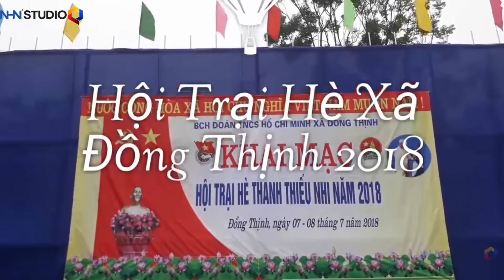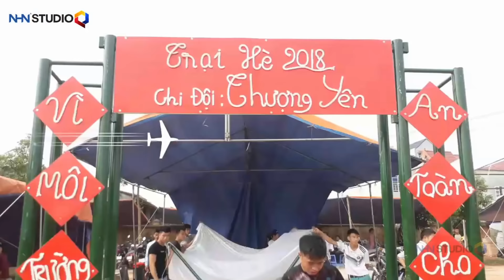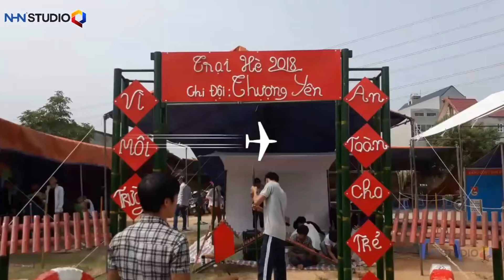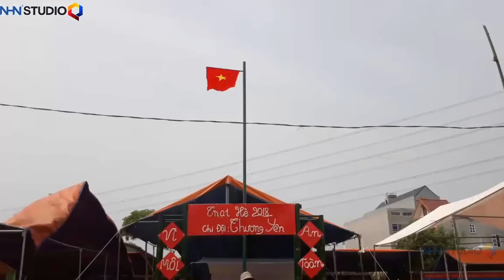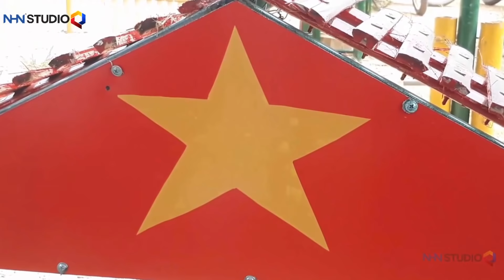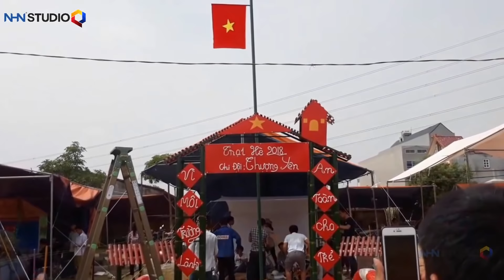Hội Trại Hè 2018 Xã Đồng Thịnh, Chi Độ Thượng Yên, Phong Tục Tập Quán Vùng Miền - cuoc song mien nui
© Bản quyền thuộc về NHN Studio Cuộc sống miền núi
© Copyright by  NHN Studio Cuộc sống miền núi Production ☞ Do not Reup
Cảm ơn !